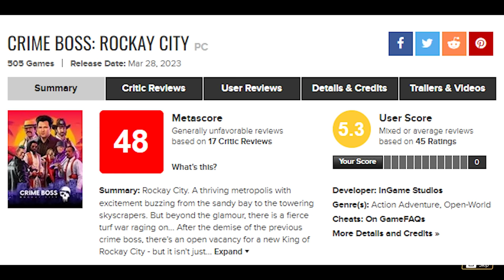Crime Boss: Rockay City Is An Actual Game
00:00 Intro
04:03 Story & Premise
06:42 Visuals
07:36 Gameplay Intro
08:50 Turf War
11:54 Heists
15:12 Critique
17:39 Multiplayer
20:36 Closing Remarks
21:52 Amazingly Awesome Patrons